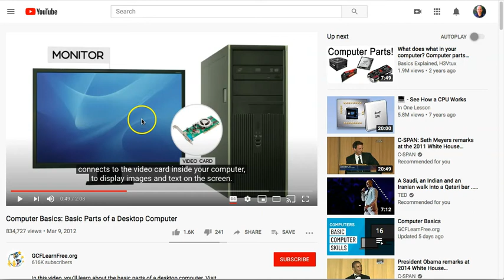YouTube - Search for Creative Commons and Manually Captioned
This video shows how to filter YouTube search results to find videos that are creative commons licensed and are manually captioned. It is not narrated.